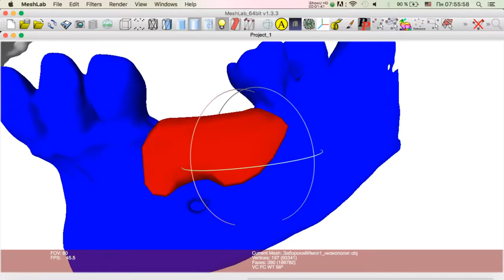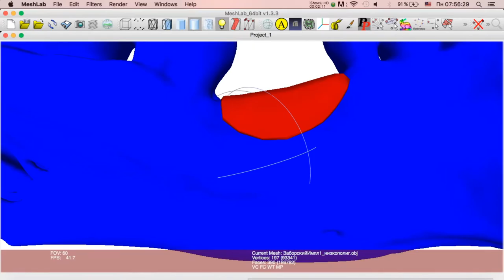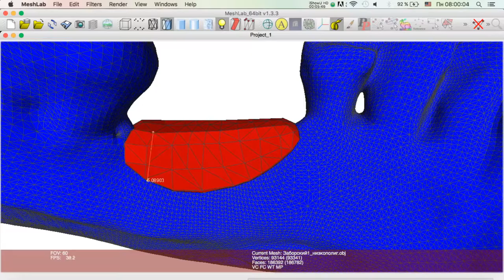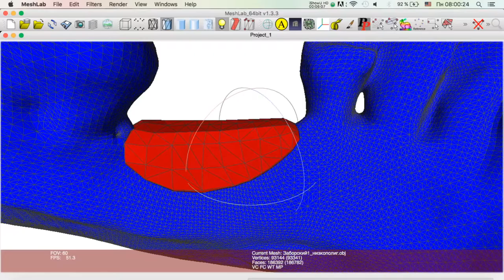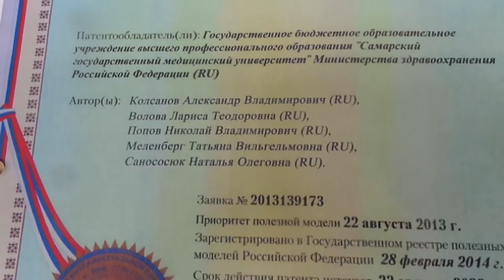Моделируем индивидуальные блоки Часть 2 Эпизод 7